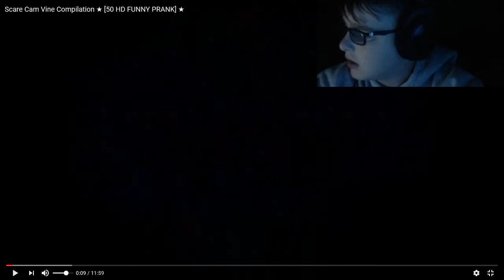do this to your best friend..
STAY ULTIMATE:D